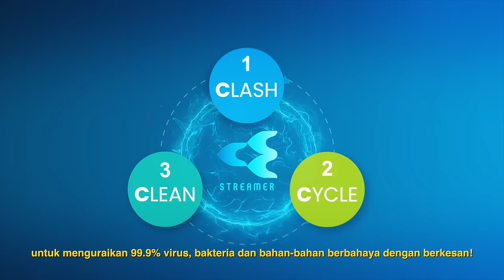Daikin Streamer 3C Technology - SMARTO Wall Mount Air Conditioner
Daikin Streamer Technology is equipped with 3C - Clash, Cycle and Clean to effectively decomposes 99.9% of bacteria, viruses, allergens and other harmful substances. This technology has been tested and proven to be highly effective in purifying indoor air.